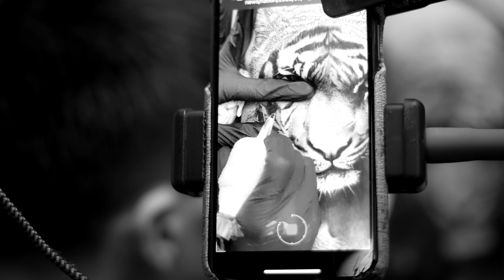NEMO BBTV Video z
Nemo specializes in black and gray realism.

“My goal as an artist has always been to push myself and my style to the limits. I will never stop learning and will always strive to become the best I can be.”    -Nemo